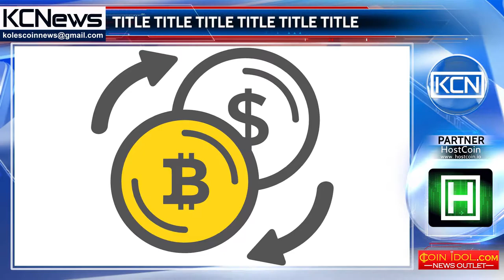Japanese banks want to issue digital currency J-Coin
Japanese banks are considering the possibility of issuing J-Coin cryptocurrency. With the approval of financial regulators, J-Coin want to release before the Olympic Games in 2020 in Tokyo, to stop using cash as payment, cites Cointelegraph. This is due to the fact that from 50.75% of the world market share Japan has become the largest market for bitcoins exchange. In addition, in the country, cash transactions cost more than digital transactions. Note also, that J-Coin will not replace the yen - the coin will be exchanged in a "one-to-one" ratio. It is assumed that the cryptocurrency will be released in the coming years, although the infrastructure of the system is not yet clear, it can be based on the blockchain system.